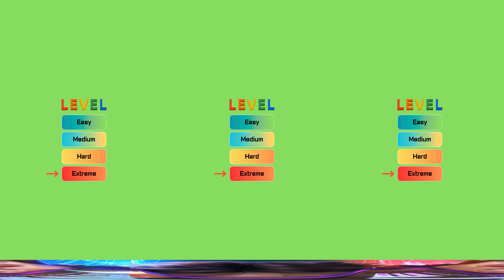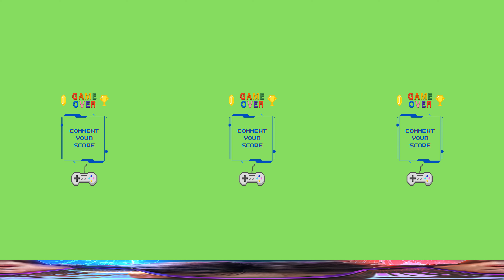FIND Otamatone Toilet | VR 360° - Hide and Seek